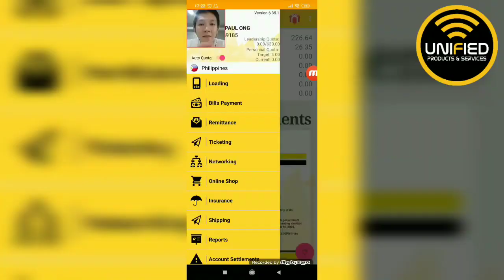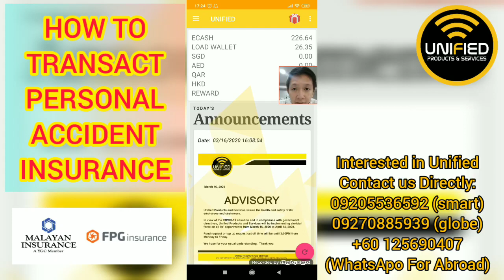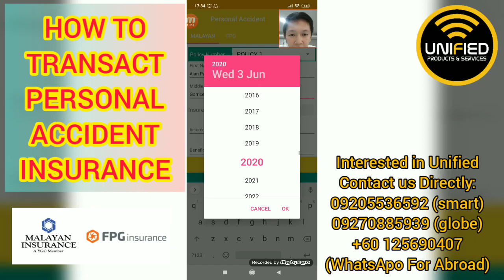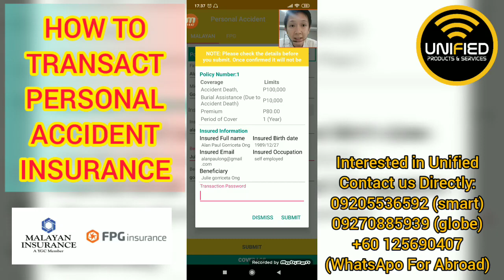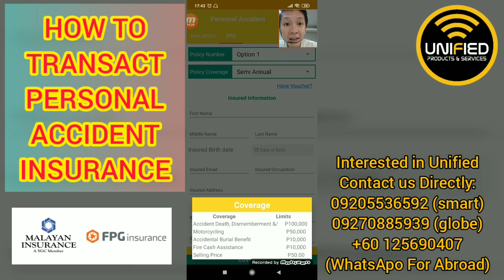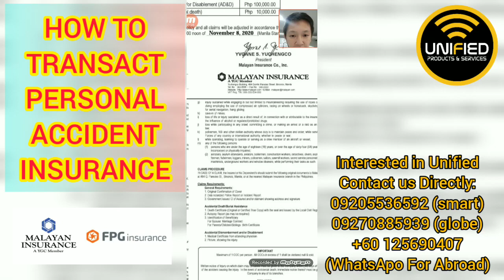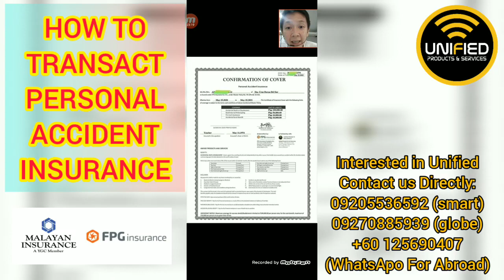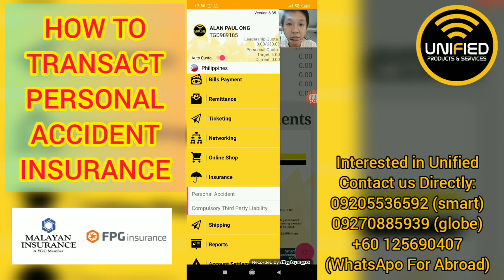HOW TO TRANSACT PERSONAL ACCIDENT INSURANCE USING UNIFIED ECASH SYSTEM MALAYAN AND FPG INSURANCE